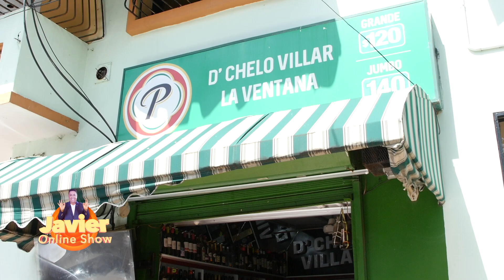😂RAMBO ENFRENTA LOS ABUSOS y El humor más🌶Sabroso🔥en /Javier Online Show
En esta comedia rambo ataca a los malvados.